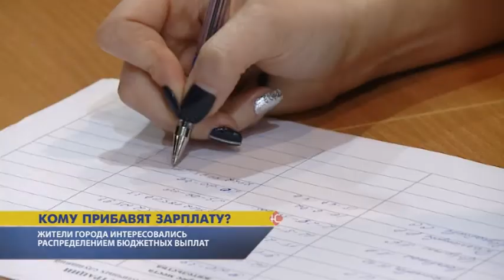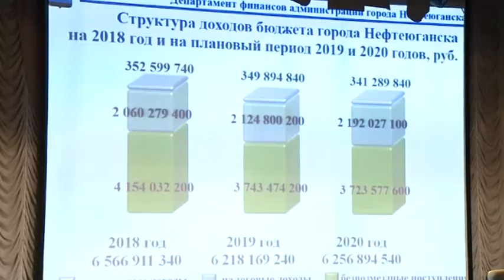Кому прибавят зарплату?Жители города интересовались распределением бюджетных выплат